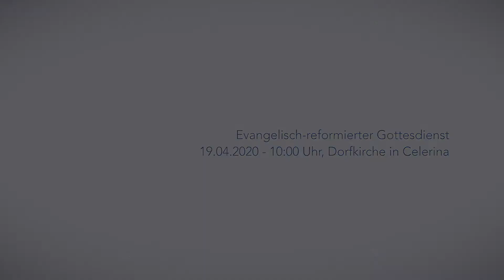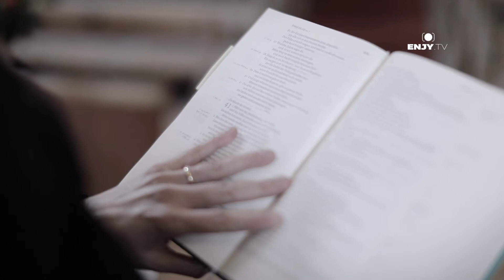REFURMO OBERENGADIN - 06 - 2020